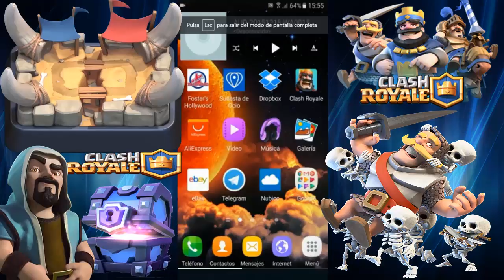ABRIENDO COFRES EN CLASH ROYALE #3#